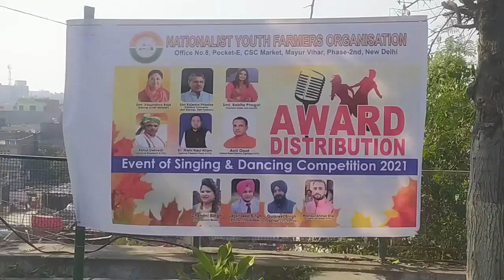Event of Singing and Dancing competition 2021 organised by National youth farmers organisation